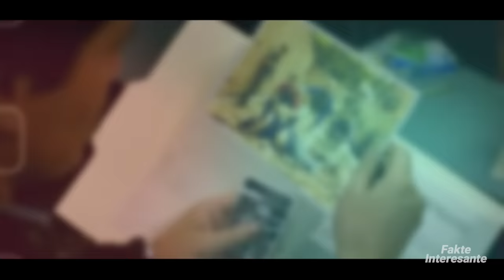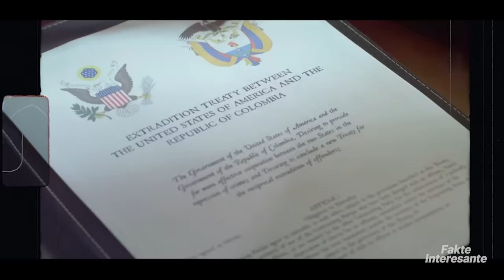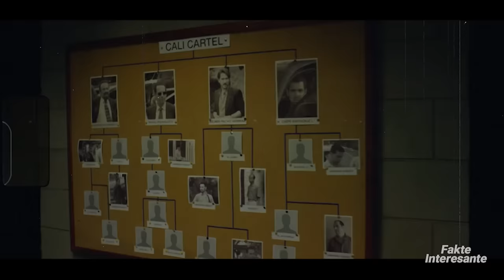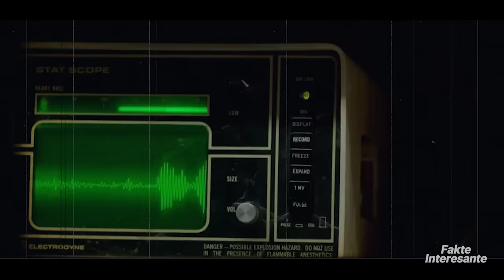24 Oret e Fundit te PabIo E$cobar• Fakte Interesante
Në çatitë e barrios të një pasditeje të nxehtë në Medellin u shkrep kjo foto ikonike.
Por vetëm 24 orë më herët, gjërat ishin shumë, shumë ndryshe.
24 orë para vdekjes së tij, mbreti i kokainës-s po festonte ditëlindjen e tij, por jo në mënyrën se si e kishte festuar atë për 16 vitet e mëparshme si bos droge, ose 43 vitet e mëparshme të jetës së tij si një person relativisht i lirë.
Relativisht i lirë sepse Don Pablo kishte kohë që ishte në arrati. Nga viti 1983 deri në 1991 bosi i drogës luajti një lojë të kujdesshme dhe kryesisht të dhunshme fshehjeje dhe kërkimi, me qeverinë kolumbiane duke i rezistuar çdo përpjekjeje për ekstradim në SHBA. Escobar vrau mijëra civilë, urdhëroi ekzekutimin e 250 policëve në Medellin, mori jetët e dy politikanëve të rëndësishëm kolumbianë, rrëmbeu vajzën e një ish presidenti dhe hodhi në erë një aeroplan civilësh në 1989 pasi dyshonte se një politkan jo-bashkëpunues ndodhj në të.